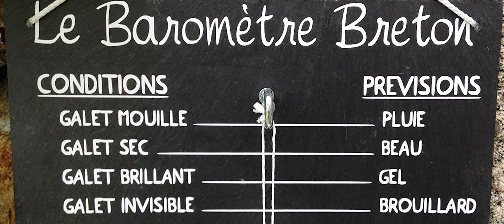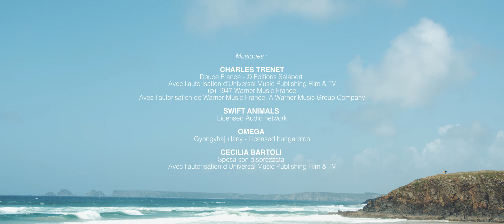Manera - La mer, le vent et le cerf volant.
Usually, a MANERA trip is always associated to an atypical destination in a relatively cold place. Last year, the Kamchatka Peninsula was incredible! This year’s trip was supposed to be similar, but in 2020, the word ‘normal’ took on a whole new meaning...
A global pandemic and two months of quarantine later, we had to change all our plans at the last minute. With our authorization slips in our pockets, we decided to follow the wind and go meet the best local riders around France.

We started off by meeting Matt, the photographer, on a Saturday in front of the F-ONE/MANERA offices. We stood in front of Francis' 1994 RV, which was going to be our house on wheels for the next two weeks.

Director : Olivier Sautet
Cameraman : Robin Christol - Olivier Sautet
Photographer: Matt Georges

Riders: Paul Serin / Maxime Chabloz / Jules Chollet / Lazare Gournay / Etienne Lhote / Oscar Perrineau / Bruno Semat